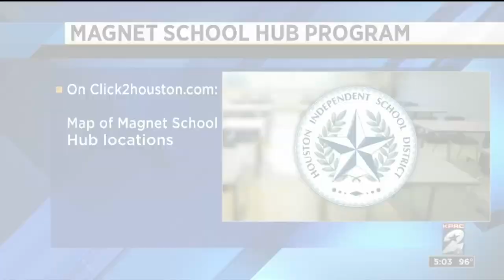Parents concerned about new bus route program for HISD magnet schools